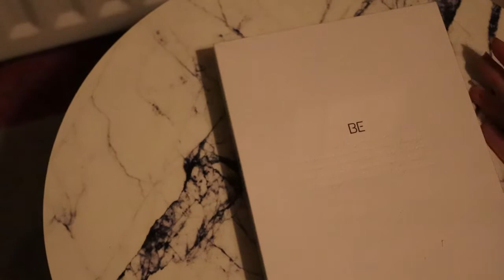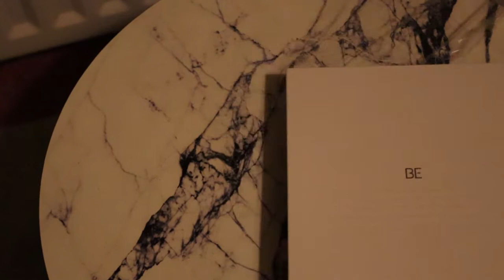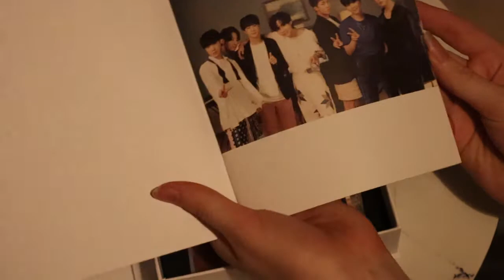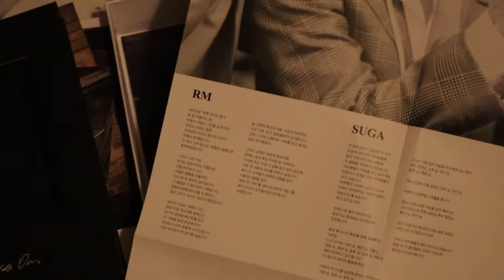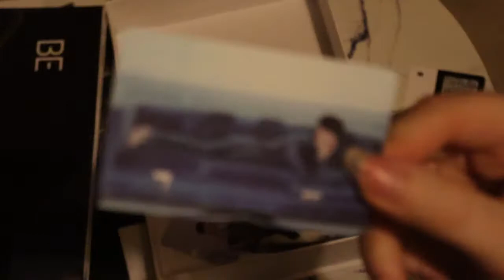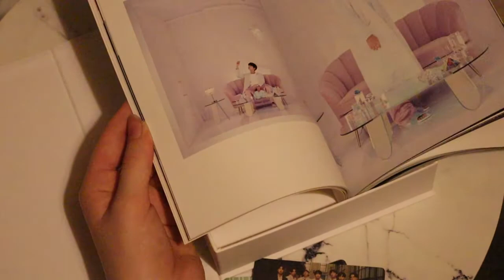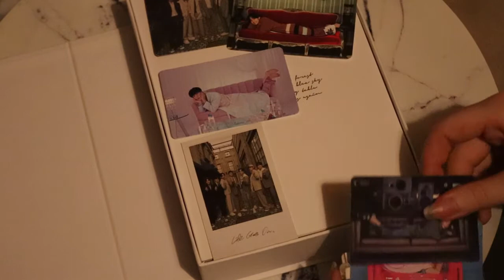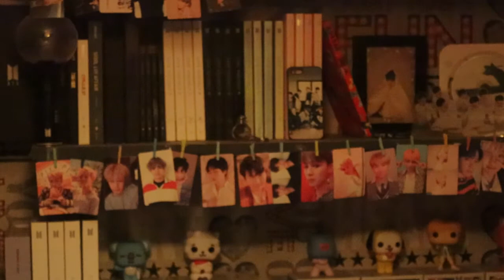bts be unboxing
i know this is like realy bad and almost nothing is in focus but i wanted to make a video for the first time in what 2 years i hope this is ok and i hope to make bigger and better videos in the future now that i have a real camera i can work with insted of my phone and imovie maker haha